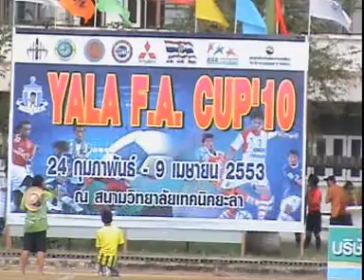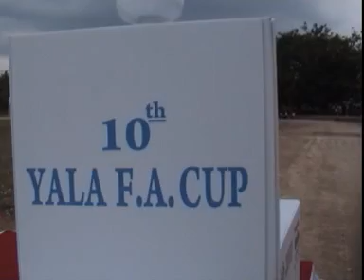บอลเปิดสนามกอเเละรพยะรัง.mpg